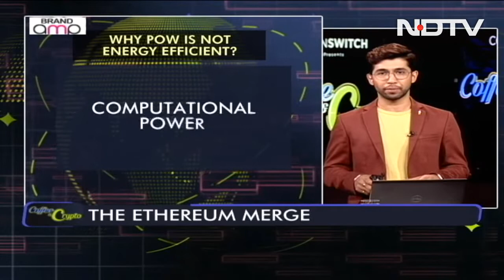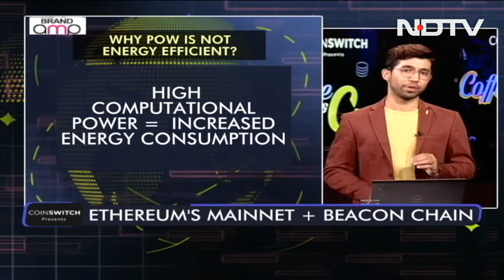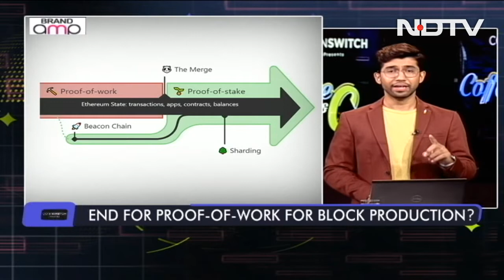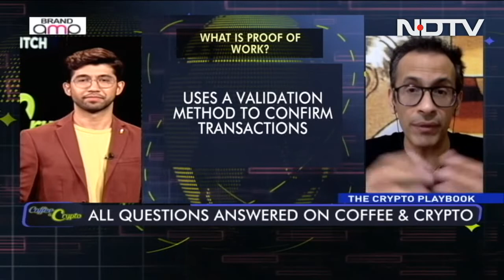The Ethereum Merge With The Beacon Chain | Coffee & Crypto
Just before the final trial of the Ethereum merger, it is creating a buzz! But will it blend smoothly or disrupt even the existing one - the process of the merger. How will it impact you and the big challenges of the merger. All decoded on Coffee and Crypto.